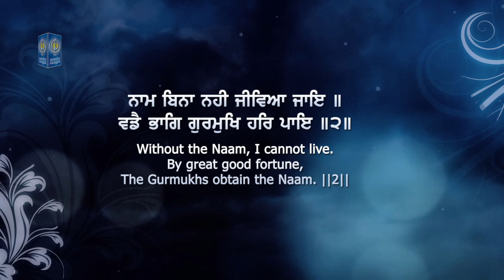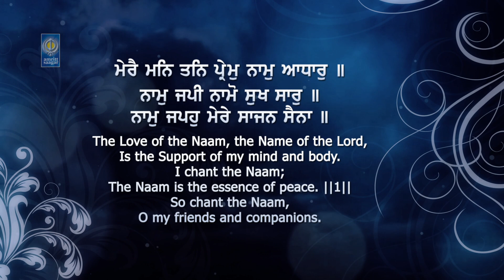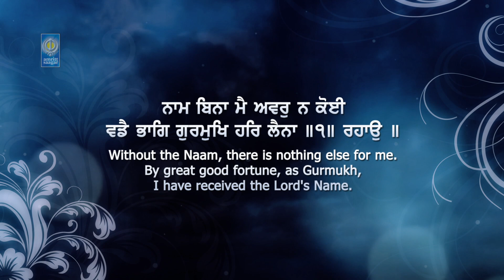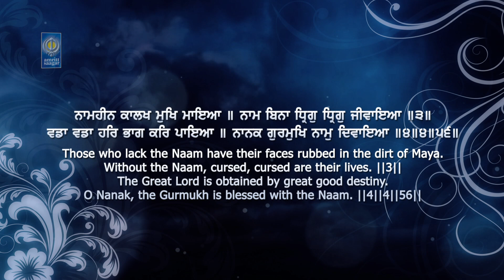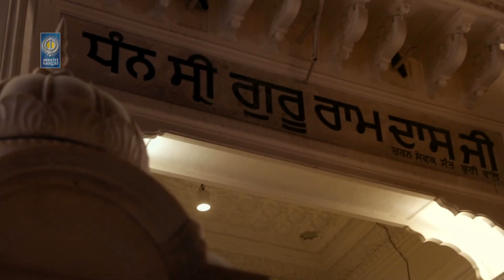Naam Bina Nahi Jivea Jaye | Gurbani Kirtan - Bhai Atamjot Singh Yuba City California | Amritt Saagar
Ragi - Bhai Atamjot Singh Ji Yuba City California
Sathi - Bhai Harnarayn Singh Ji & Bhai Gurpreet Singh Ji

(AIRTEL USER CAN SET FREE HT FROM WYNK APP)
(JIO USER CAN SET FREE HT FROM JIOSAAVN APP)

●ਆਸਾ ਮਹਲਾ ੪ ॥
aasaa mahalaa chauthhaa ||
Aasaa, Fourth Mehla:
●ਮੇਰੈ ਮਨਿ ਤਨਿ ਪ੍ਰੇਮੁ ਨਾਮੁ ਆਧਾਰੁ ॥
merai man tan prem naam aadhaar ||
The Love of the Naam, the Name of the Lord, is the Support of my mind and body.
(ਹੇ ਮੇਰੇ ਸੱਜਣੋਂ ਮਿੱਤਰੋ!) ਪਰਮਾਤਮਾ ਦਾ ਪਿਆਰ ਤੇ ਪਰਮਾਤਮਾ ਦਾ ਨਾਮ (ਹੀ) ਮੇਰੇ ਮਨ ਵਿਚ ਮੇਰੇ ਹਿਰਦੇ ਵਿਚ ਆਸਰਾ ਹੈ
●ਨਾਮੁ ਜਪੀ ਨਾਮੋ ਸੁਖ ਸਾਰੁ ॥੧॥
naam japee naamo sukh saar ||1||
I chant the Naam; the Naam is the essence of peace. ||1||
ਮੈਂ (ਸਦਾ ਪ੍ਰਭੂ ਦਾ) ਨਾਮ ਜਪਦਾ ਰਹਿੰਦਾ ਹਾਂ, ਨਾਮ ਹੀ (ਮੇਰੇ ਵਾਸਤੇ ਸਾਰੇ) ਸੁਖਾਂ ਦਾ ਨਿਚੋੜ ਹੈ ।੧।
●ਨਾਮੁ ਜਪਹੁ ਮੇਰੇ ਸਾਜਨ ਸੈਨਾ ॥
naam japahu mere saajan sainaa ||
So chant the Naam, O my friends and companions.
ਹੇ ਮੇਰੇ ਸਜਣੋਂ! ਹੇ ਮੇਰੇ ਮਿੱਤਰੋ! ਪਰਮਾਤਮਾ ਦਾ ਨਾਮ ਜਪਿਆ ਕਰੋ ।
●ਨਾਮ ਬਿਨਾ ਮੈ ਅਵਰੁ ਨ ਕੋਈ ਵਡੈ ਭਾਗਿ ਗੁਰਮੁਖਿ ਹਰਿ ਲੈਨਾ ॥੧॥ ਰਹਾਉ ॥
naam binaa mai avar na koiee vaddai bhaag gurmukh har lainaa ||1|| rahaau ||
Without the Naam, there is nothing else for me. By great good fortune, as Gurmukh, I have received the Lord's Name. ||1||Pause||
ਪਰਮਾਤਮਾ ਦੇ ਨਾਮ ਤੋਂ ਬਿਨਾ ਮੈਨੂੰ (ਤਾਂ ਜ਼ਿੰਦਗੀ ਦਾ) ਹੋਰ ਕੋਈ (ਆਸਰਾ) ਨਹੀਂ ਦਿੱਸਦਾ । ਇਹ ਹਰਿ-ਨਾਮ ਵੱਡੀ ਕਿਸਮਤਿ ਨਾਲ ਗੁਰੂ ਦੀ ਰਾਹੀਂ ਹੀ ਮਿਲ ਸਕਦਾ ਹੈ ।੧।ਰਹਾਉ।
●ਨਾਮ ਬਿਨਾ ਨਹੀ ਜੀਵਿਆ ਜਾਇ ॥
naam binaa nahee jeeviaa jai ||
Without the Naam, I cannot live.
(ਹੇ ਮੇਰੇ ਮਿੱਤਰੋ!) ਪਰਮਾਤਮਾ ਦਾ ਨਾਮ ਜਪਣ ਤੋਂ ਬਿਨਾ ਆਤਮਕ ਜੀਵਨ ਨਹੀਂ ਮਿਲ ਸਕਦਾ
●ਵਡੈ ਭਾਗਿ ਗੁਰਮੁਖਿ ਹਰਿ ਪਾਇ ॥੨॥
vaddai bhaag gurmukh har pai ||2||
By great good fortune, the Gurmukhs obtain the Naam. ||2||
ਇਹ ਹਰਿ-ਨਾਮ ਵੱਡੀ ਕਿਸਮਤਿ ਨਾਲ ਗੁਰੂ ਦੀ ਰਾਹੀਂ ਹੀ ਮਿਲਦਾ ਹੈ ।੨।
●ਨਾਮਹੀਨ ਕਾਲਖ ਮੁਖਿ ਮਾਇਆ ॥
naamaheen kaalakh mukh maiaa ||
Those who lack the Naam have their faces rubbed in the dirt of Maya.
ਪਰਮਾਤਮਾ ਦੇ ਨਾਮ ਤੋਂ ਵਾਂਜੇ ਰਿਹਾਂ ਮਾਇਆ ਦੇ (ਮੋਹ ਦੇ) ਕਾਰਨ ਮੂੰਹ ਉਤੇ ਕਾਲਖ ਲੱਗਦੀ ਹ
●ਨਾਮ ਬਿਨਾ ਧ੍ਰਿਗੁ ਧ੍ਰਿਗੁ ਜੀਵਾਇਆ ॥੩॥
naam binaa dhirag dhirag jeevaiaa ||3||
Without the Naam, cursed, cursed are their lives. ||3||
(ਹੇ ਮੇਰੇ ਮਿੱਤਰੋ!) ਪਰਮਾਤਮਾ ਦਾ ਨਾਮ ਸਿਮਰਨ ਤੋਂ ਬਿਨਾ ਜੀਊਣਾ ਫਿਟਕਾਰ-ਜੋਗ ਹੈ।੩।
●ਵਡਾ ਵਡਾ ਹਰਿ ਭਾਗ ਕਰਿ ਪਾਇਆ ॥
vaddaa vaddaa har bhaag kar paiaa ||
The Great Lord is obtained by great good destiny.
ਉਹ ਮਨੁੱਖ ਉਸ ਸਭ ਤੋਂ ਵੱਡੇ ਪਰਮਾਤਮਾ ਨੂੰ ਵੱਡੀ ਕਿਸਮਤਿ ਨਾਲ ਮਿਲ ਪੈਂਦਾ ਹੈ
●ਨਾਨਕ ਗੁਰਮੁਖਿ ਨਾਮੁ ਦਿਵਾਇਆ ॥੪॥੪॥੫੬॥
naanak gurmukh naam dhivaiaa ||4||4||56||
O Nanak, the Gurmukh is blessed with the Naam. ||4||4||56||
ਹੇ ਨਾਨਕ! ਗੁਰੂ ਦੀ ਰਾਹੀਂ (ਜਿਸ ਮਨੁੱਖ ਨੂੰ ਪਰਮਾਤਮਾ) ਆਪਣੇ ਨਾਮ ਦੀ ਦਾਤਿ ਦਿਵਾਂਦਾ ਹੈ।੪।੪।੫੬।